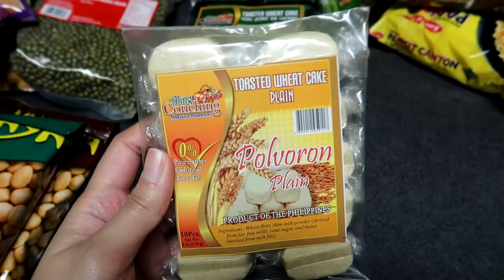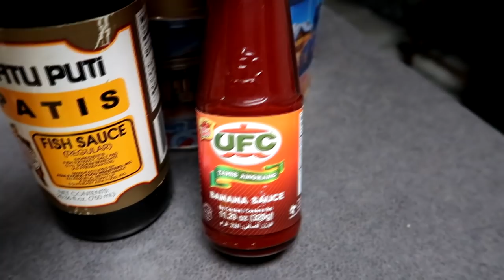New Work Bag + Prepping For EUROPE + TMI Time | VLOG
October 22 - November 1, 2018: I'm getting ready to go on another Europe adventure! I bought a bigger suitcase and was gifted a new work bag (vegan leather tote bag) from Sight USA (thank you!). I'll be sharing a full review in the coming week as I use it for my work travels.